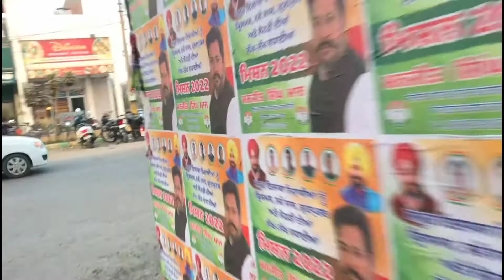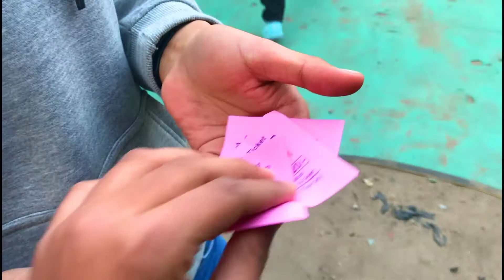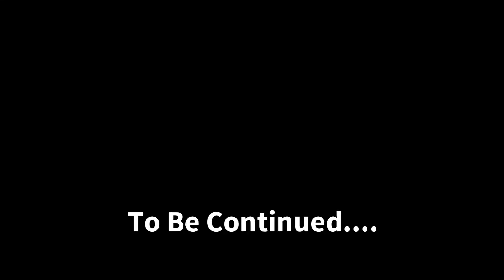ਮੋਗਾ ਟਰੇਡ ਫੇਅਰ - Moga Trade Fair🔥 VLOG 😎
MOGA TRADE FAIR (New) Vlogs

MOGA TRADE FAIR (Old) Vlogs

Video Nu End Takk Jrur Vekheyo.